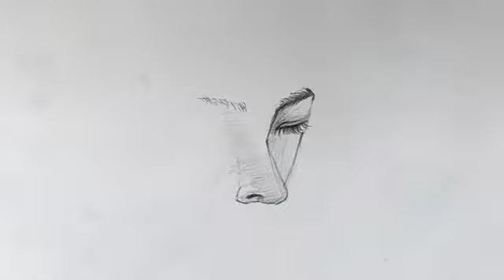How to Draw beautiful girl drawing with pencil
beautiful girl drawing pencilshading
girl drawing easy with mask
girl drawing video